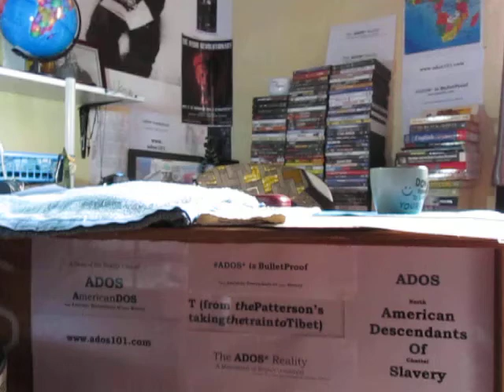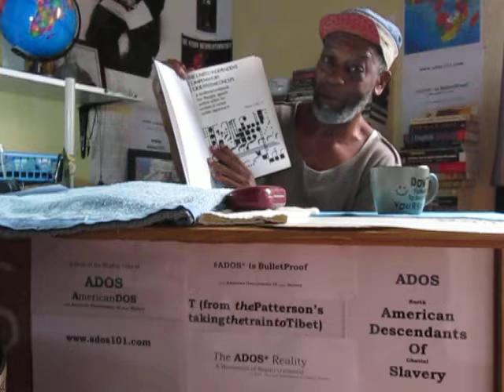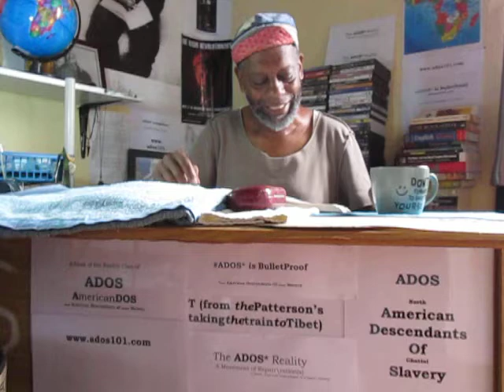Danger _ ADOS on a High Horse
In this posting on the subject of ADOS theBrother speaks on communications in the modern era; including some techniques in modern communications which may help folks who are broadcasting over whatever media.

BITCOIN CONTRIBUTIONS:
722fce22-5e9f-42fc-a378-2da90f5d267a